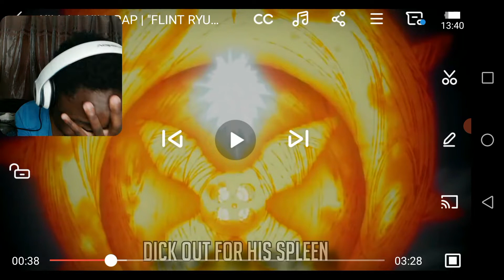KILL LA KILL RAP | "FLINT RYUKO" | AERIAL ACE X GAMEBOYJONES X MIR BLACKWELL | Reaction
Yeah. This is. This is something